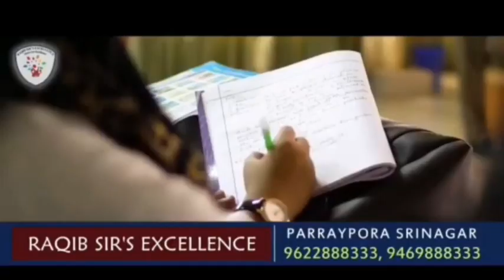BDC Chairman Boniyar visits Salambad Boniyar